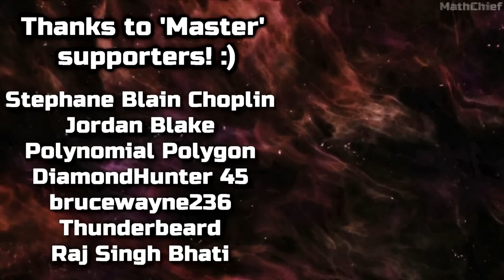This new game footage will definitely BLOW UP... when it all releases soon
The new upcoming open-world survival horror game 'Choo Choo Charles' is finally releasing soon, and with it I have got exclusive gameplay details and of course the new trailer and release date! The game on Steam